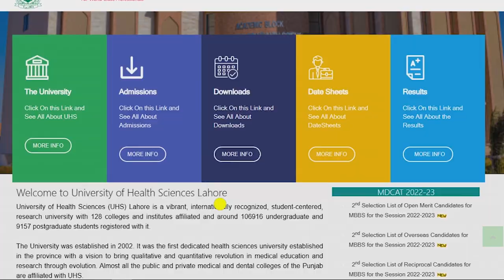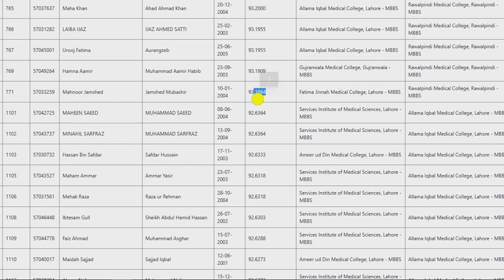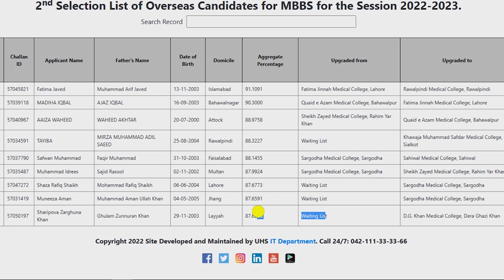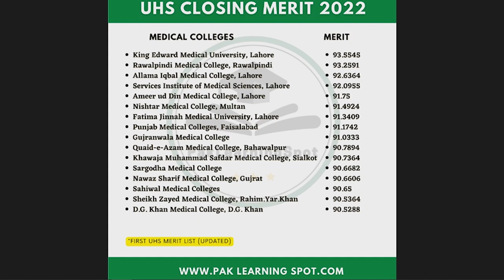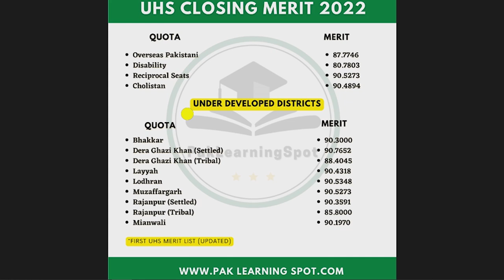UHS 2nd Selections List 2023 Medical Colleges Wise MBBS Closing Merits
UHS 2nd Selections List 2023 of Medical Colleges MBBS Closing Merits
UHS lahore second merit list
First merit list college wise selections list 2022
PMC MDCAT
UHS Punjab KEMU RMU KMU DOW DUHS LUMHS BMC

JazakAllah ❤️
PakLearningSpot